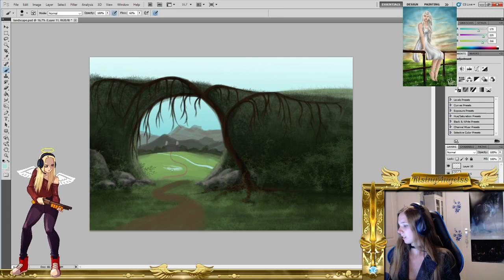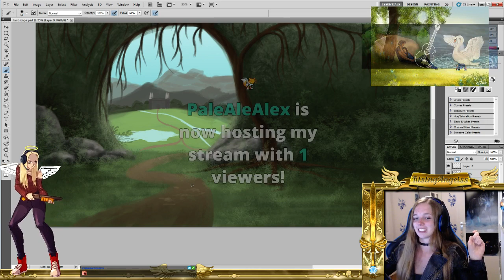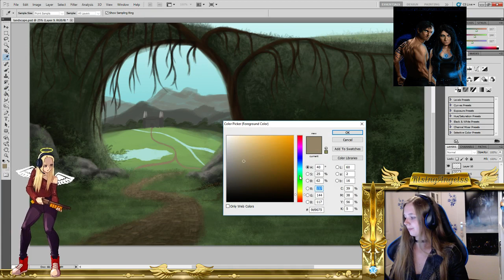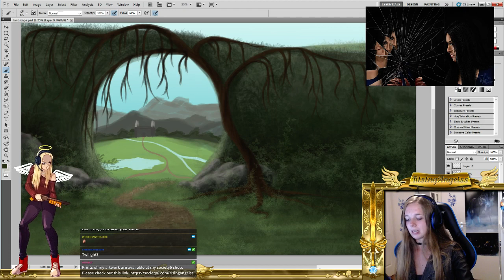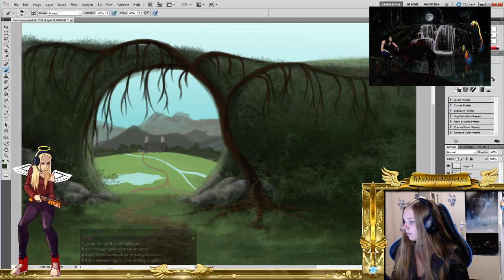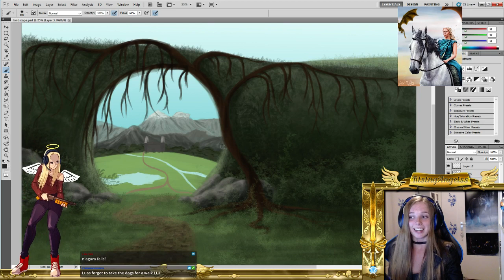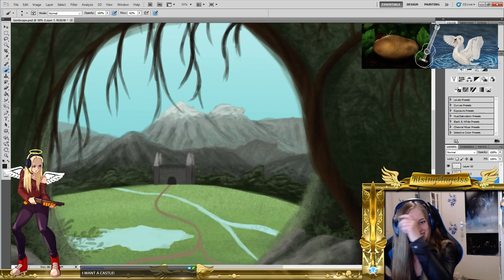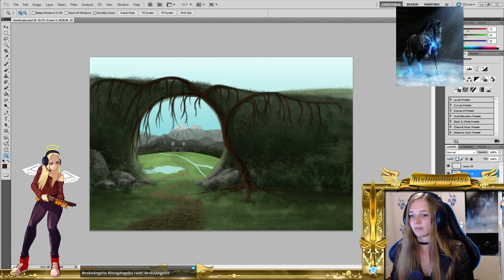Surprise stream! :D